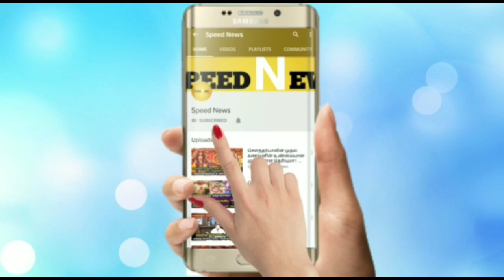ரிஷபம் ராசினார் உங்களுக்கு இப்படி வந்துருக்க..அப்ப உடனே நாளை நாள் இதை பண்ணுங்க ! உங்க விதி மாறும் !